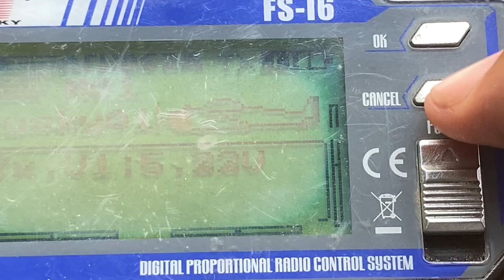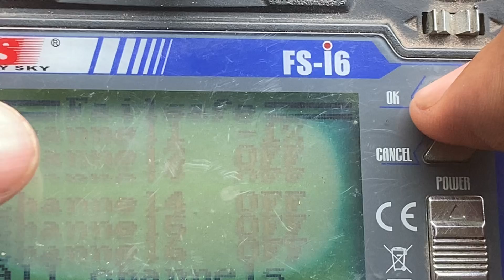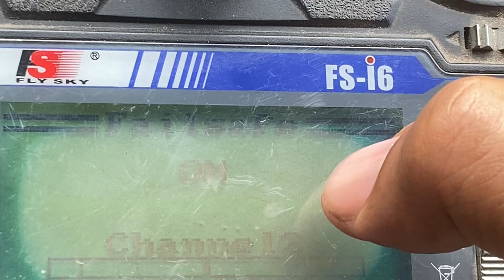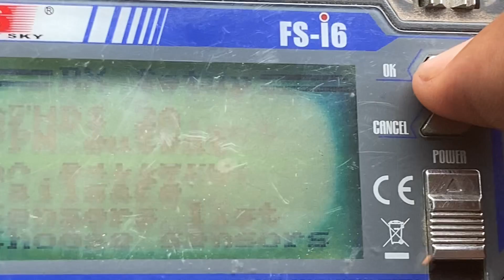ต้องทำ failsafe ตั้งค่ารีโมทรถตัดหญ้าบังคับ Waasana RC Mower